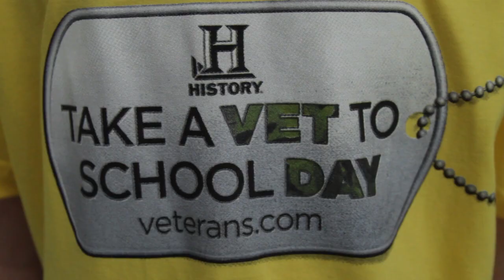Take a Veteran to School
In support of Veterans Day, the Peninsula School has begun taking part in a program called "Take a Vet to School," which helps to teach kids about the importance of remembering and honoring our veterans.